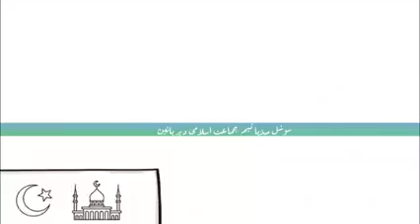Dir Ki Pehchan Tarzao || New Tarana Jamaat e Islami 2022 | Election #2022